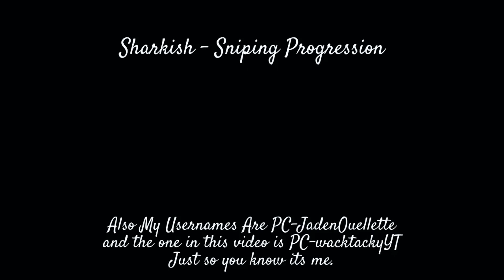My Sniping Progression | Bullet Force